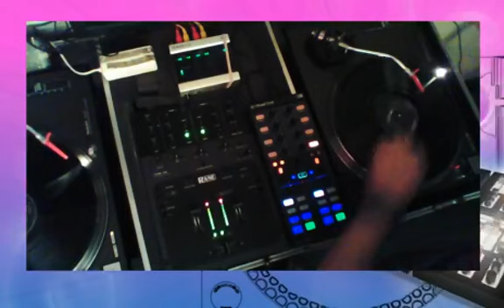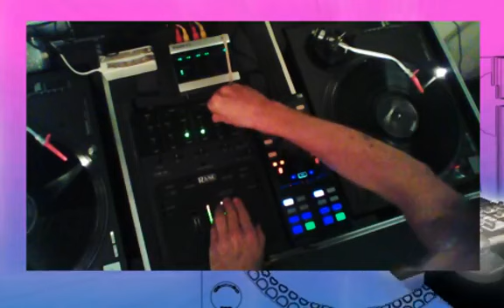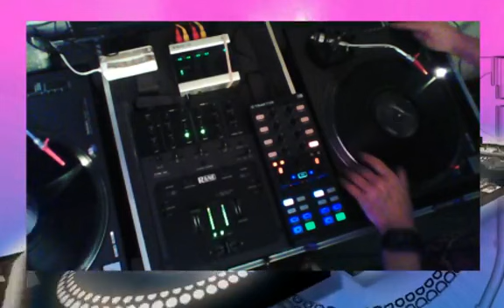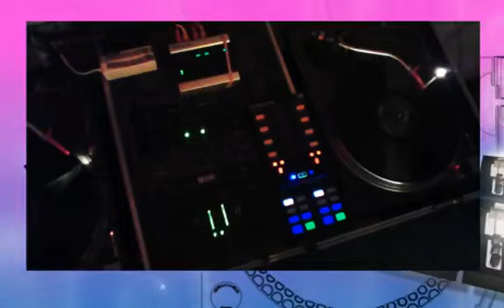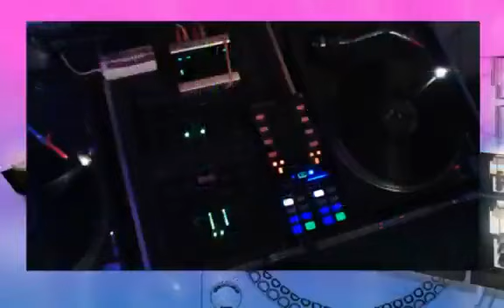Dj jepe Live Set Code 24 11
Dj jepe Live Set présente émotion code 24-11